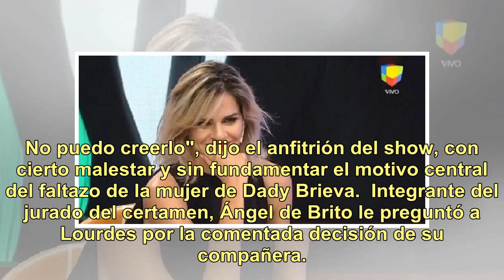Lourdes Sánchez contó el verdadero motivo de la ausencia de La Chipi en el último programa de Bai...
Lourdes Sánchez contó el verdadero motivo de la ausencia de La Chipi en el último programa de Bailando 2018: "Está triste por..."

Como ocurre en cada cierre de ciclo, el último programa de ShowMach contó con una gran convocatoria de personas en el estudio televisivo. Sin embargo, la llamativa ausencia de Mariela "la Chipi" Anchipi, integrante del BAR junto a Lourdes Sánchez y Jorge Moliniers, no pasó inadvertida por Marcelo Ti...